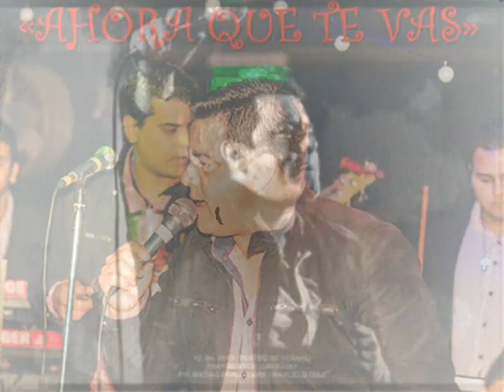LOS PIAZZOLI'S AHORA QUE TE VAS!! ADELANTO 2016